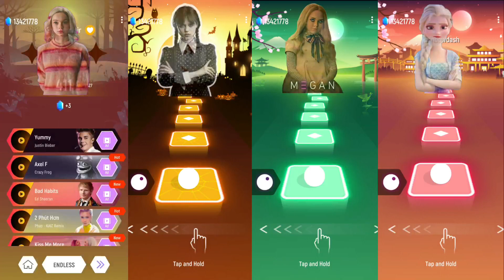M3GAN DANCE DOLLS 🆚 WEDNESDAY BLOODY MARY 🆚 GOMEZ & REMA CALM DOWN 🆚 CHOO CHOO CHARLES BELIEvER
Hello everyone Thank you so much 😍Your support And Daily New Video funny And Enjoying Please everyday Support And daily new video and new contant 😛।। i hope You enjoy My video once again Thank you so much

Songs Cradit

(7000 - Followers)

3. My New YouTube channel -

Copyright Use:
Any images in this video has been used only to convey message to the viewers. I don't intend to infringe the copyright of anyone.